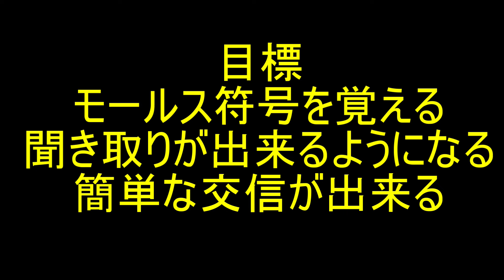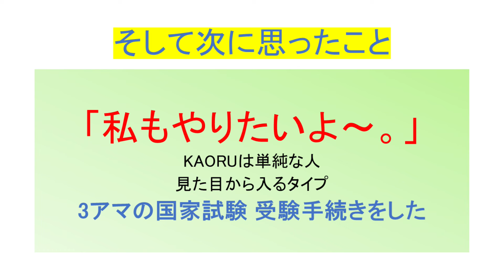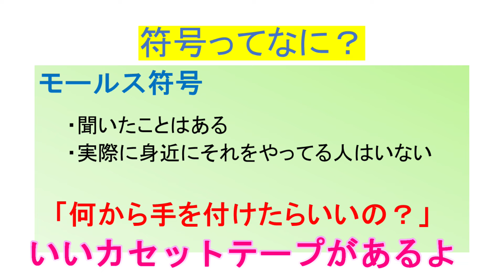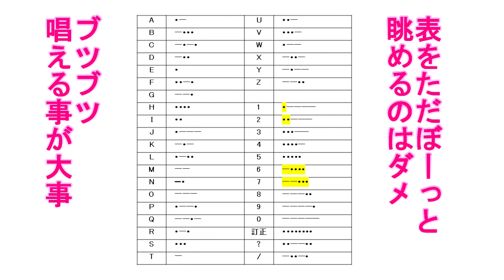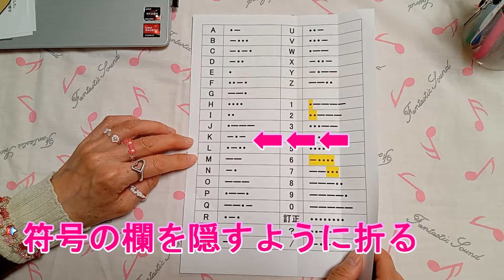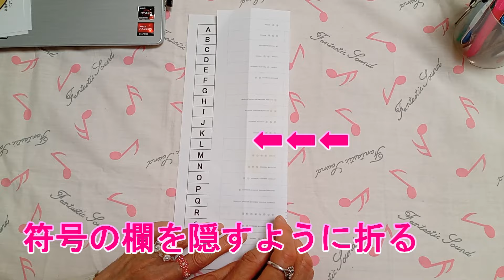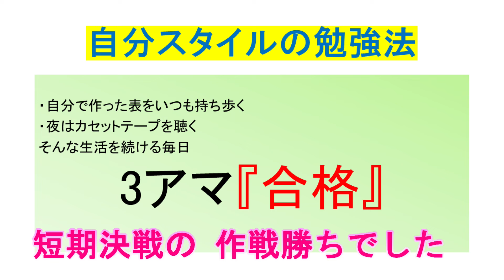モールスチャンネル 第134回 『欧文符号 私はこうして覚えた KAORU編』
「今年こそはCWを」「モールス克服するぞ」という方もいらっしゃるのではないでしょうか？今回はKAORUがどうやって欧文モールス符号を覚えられたかをお伝えします。参考になれば嬉しいです。